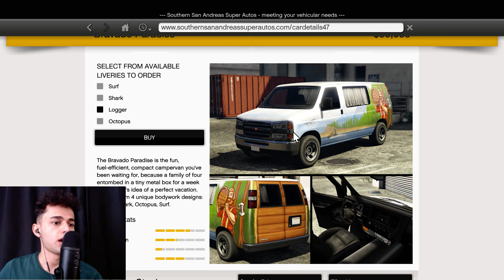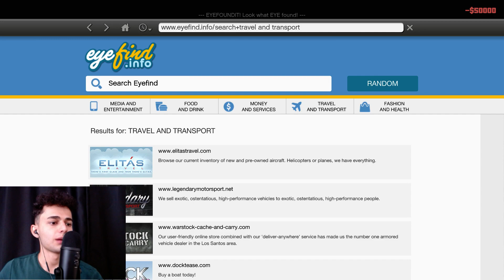Sakızlı GTA 5 KAMP! ASMR Türkçe | Oyun ASMR | Game ASMR | Gum ASMR